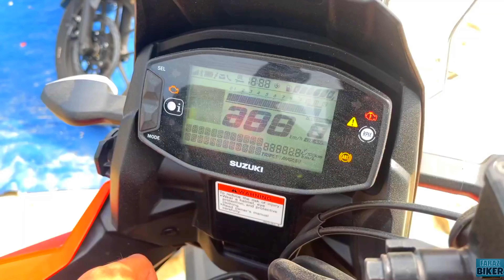2023 SUZUKI V STROM SX250 FIRST RIDE REVIEW | PERFORMANCE TEST!!